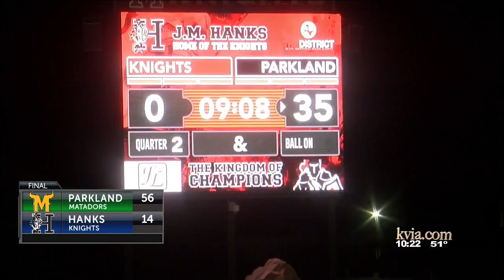Wednesday High School Football